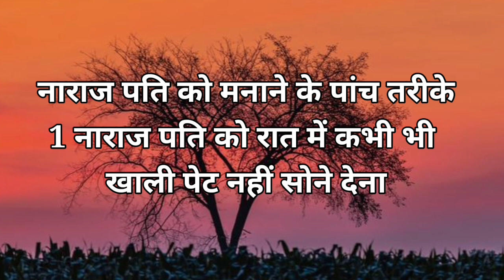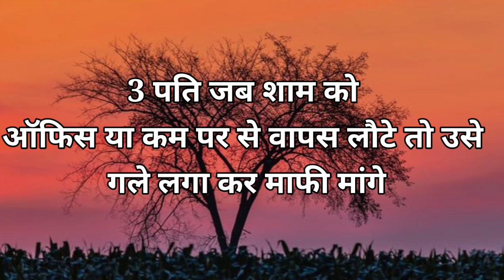Gulzaar shayari motivational 💯💔🥀